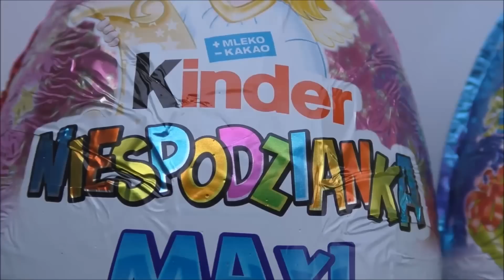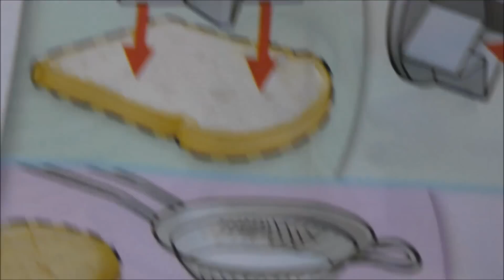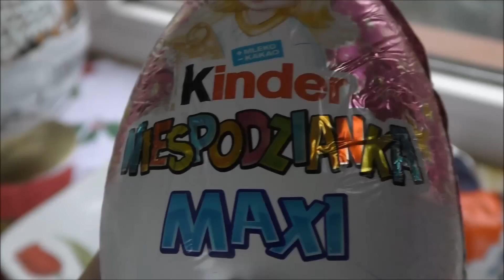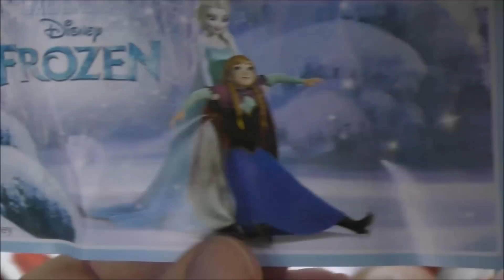MAXI Kinder surprise big eggs UNBOXING toy frozen christmas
Super Kinder Jaja! - dużo czekolady i ciekawe niespodzianki :-)